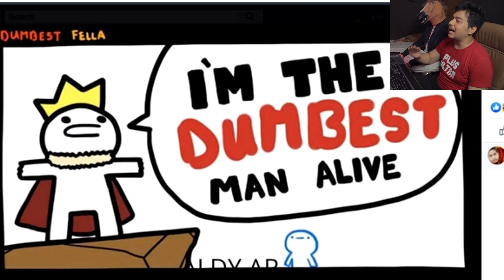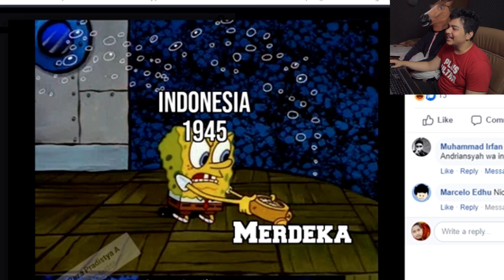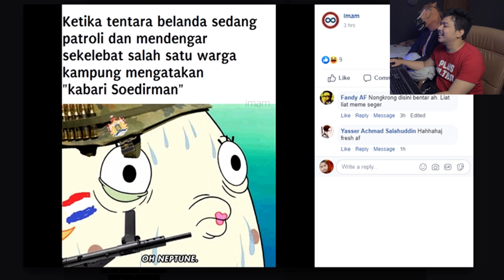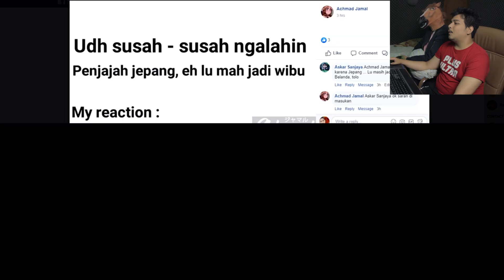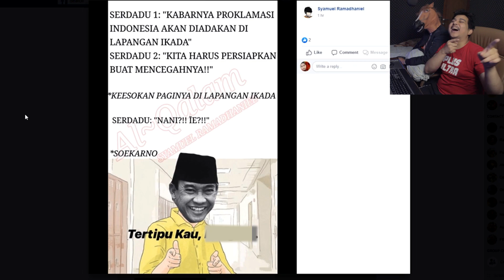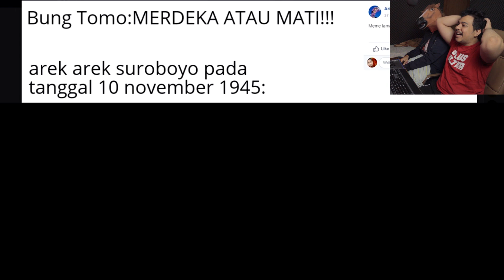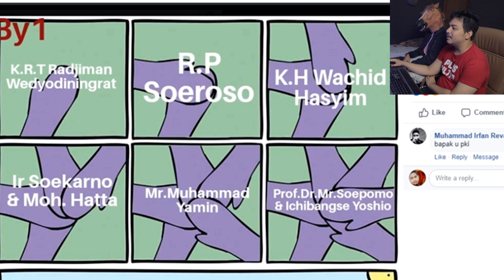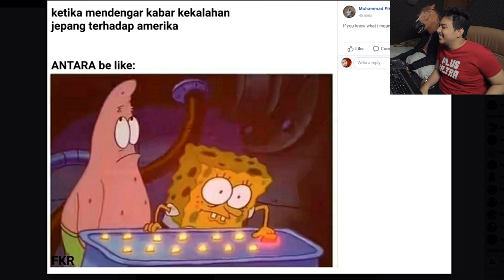Menyambut Kemerdekaan Indonesia Dengan Meme - MemeIndonesia 51